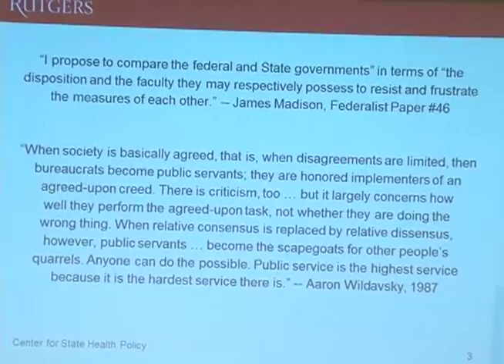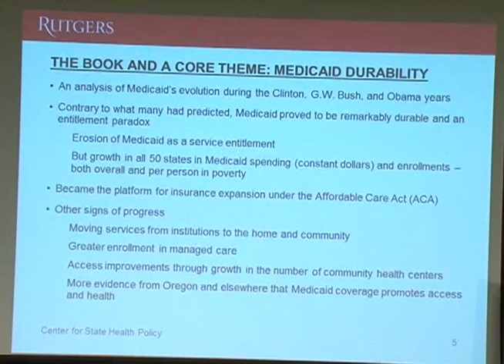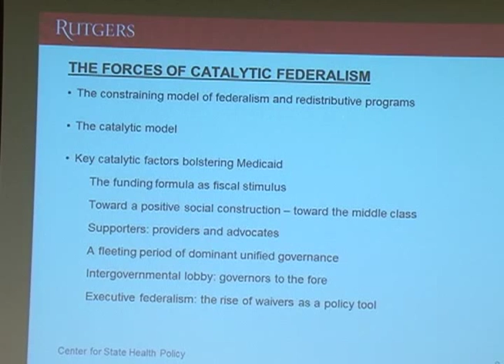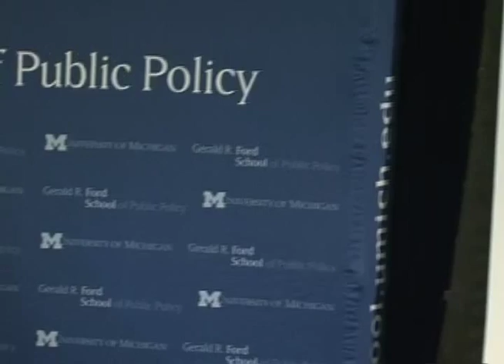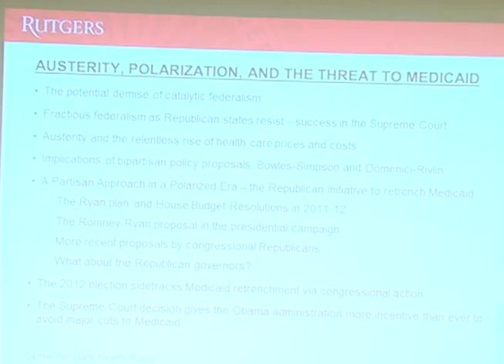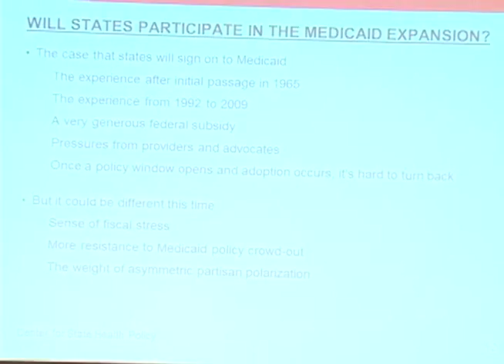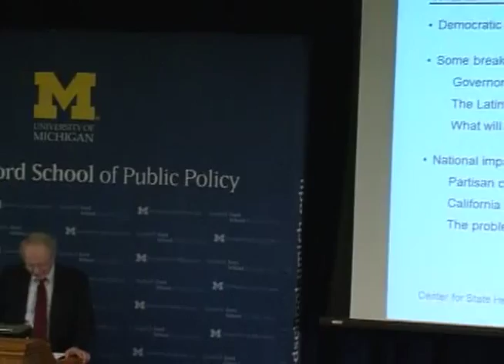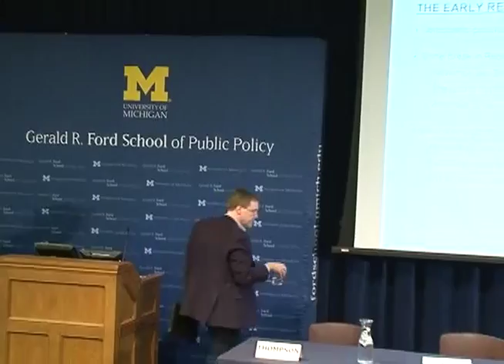Scott Greer and Frank Thompson: Fractious Federalism And The Future Of Medicaid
Scott Greer and Frank Thompson examine the challenges Medicaid faces in the second term of the Obama administration. February, 2012.